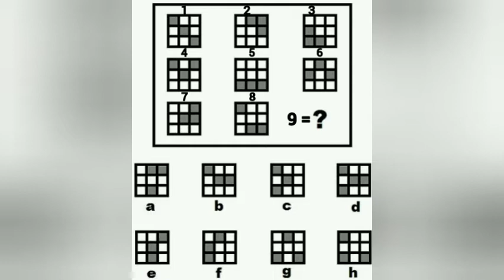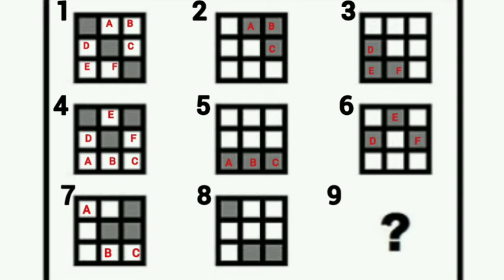iQ test and solutions, Increase your IQ, brain Test, improve your brain.